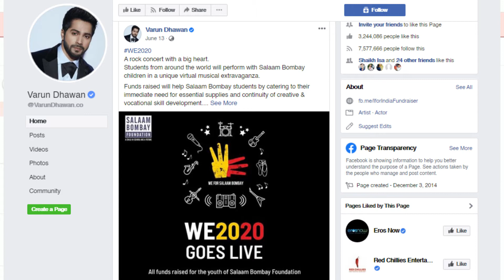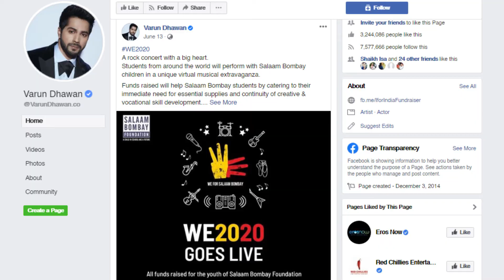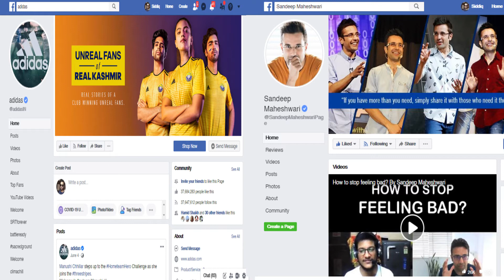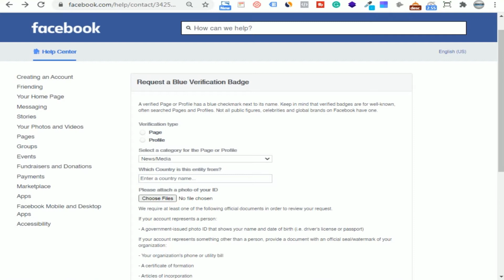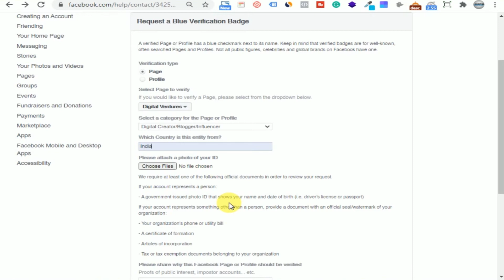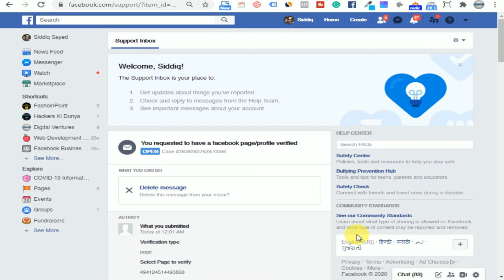How To Get Facebook Page Blue Verified Badge 2020 | in Hindi | Facebook Blue Tick Verification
In this video, I am going to show you how to get facebook blue verified badge in 2020 I will tell you to step by step everything about which accounts get a blue tick. So blue tick or verification badge is easily available to all celebrities, public figures, and brands so while applying, you have to see in which category you are applying. After that, your profile should be real, this is the account created by copying someone else's name, then you will not get blue ticks on it and if you have a business account, then your business should be registered. After that, your account should be complete as your profile should be about information that must have a profile photo and must be an at least post. When applying for a blue tick, do not give you the wrong information, if you do this then your account is also deleted.

1. verify facebook profile blue badge
2. facebook profile blue badge verification 2020
3. how to get blue badge on facebook
4. how to get blue badge on facebook page 2020
5. verified account kaise banaye
6. facebook par blue tick kaise lagaye

Our Latest Facebook Ads Videos